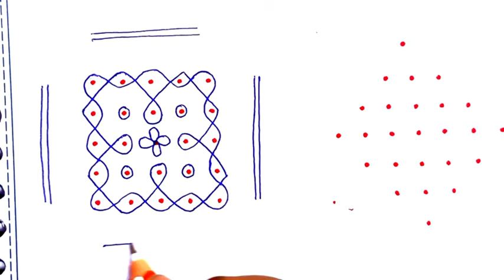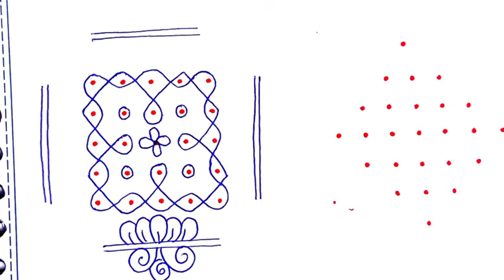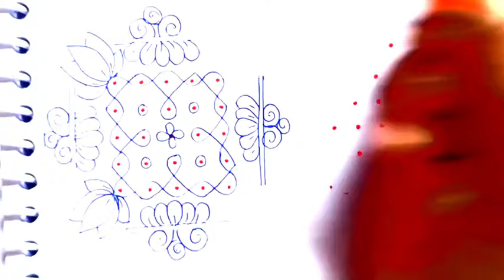5-5 Dots kolam designs. Daily use dot kolam. Small rangoli. Easy muggulu. Latest dot kolam designs